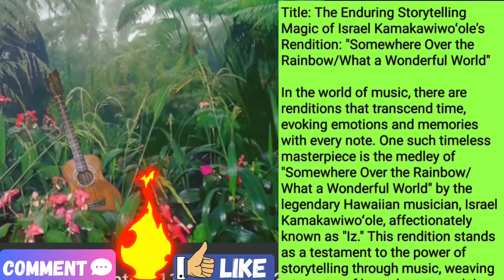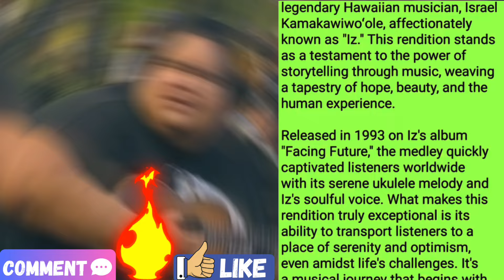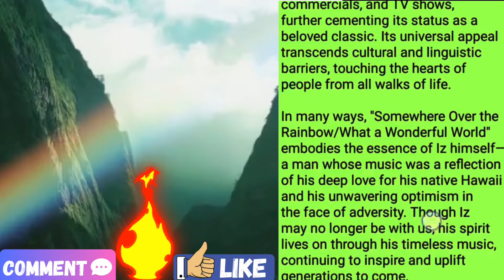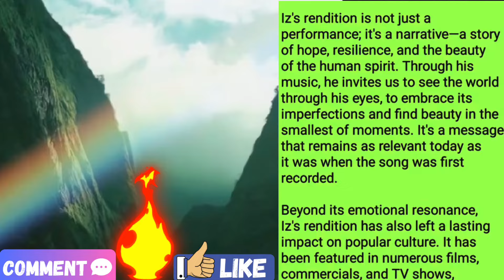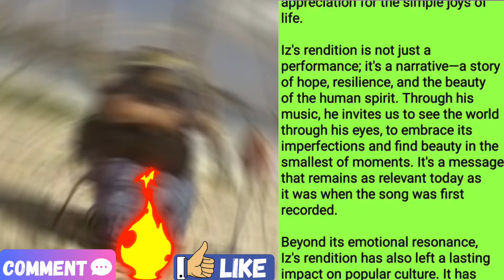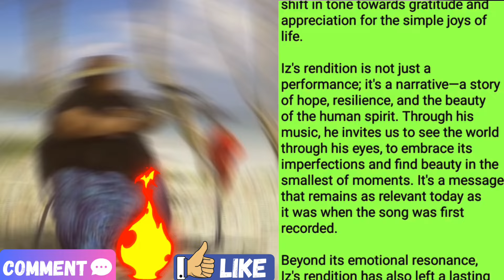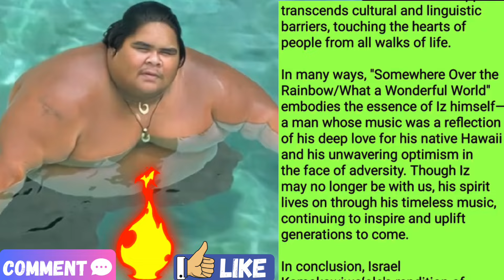Israel Kamakawiwoʻoles Somewhere Over the Rainbow/What a Wonderful World True Art of Story Telling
Israel Kamakawiwoʻole - Somewhere Over the Rainbow/What a Wonderful World: A Musical Journey of Hope and Beauty
Description:
Experience the timeless magic of Israel Kamakawiwoʻole's rendition of "Somewhere Over the Rainbow/What a Wonderful World." Let his soulful voice and serene ukulele melody transport you to a place of serenity and optimism. Dive into the narrative woven through music, a tale of hope, resilience, and the beauty of the human spirit. Join millions worldwide who have been captivated by this iconic medley and let it inspire you to see the world through a lens of wonder and gratitude.
Israel Kamakawiwoʻole, Somewhere Over the Rainbow, What a Wonderful World, ukulele, Hawaiian music, storytelling through music, hope, beauty, optimism, iconic medley, soulful rendition, musical journey, serenity, timeless magic, human spirit, inspiration, gratitude.